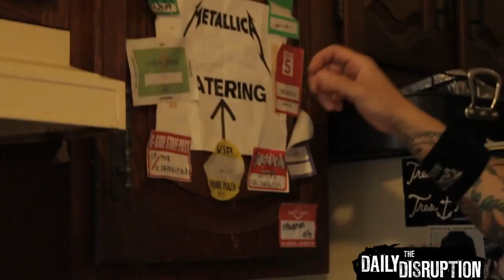The Casualties - Hangin' at Jake's Place: Eggplant Parmesan